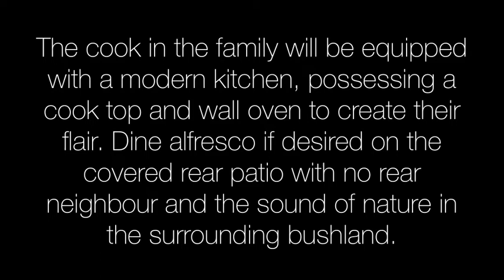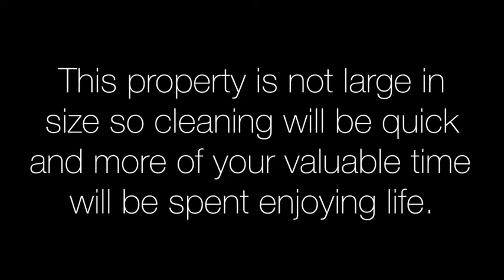FOR SALE : 32 Scarborough Circuit, Blacks Beach